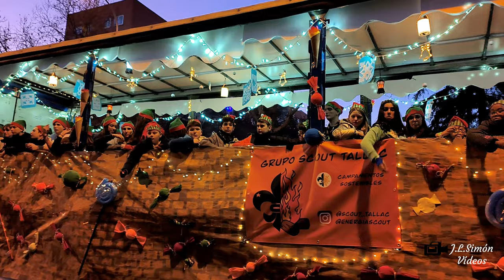(4K) CABALGATA DE REYES DE CARABANCHEL MADRID 2023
Cabalgata de reyes  del Distrito de Carabanchel en Madrid 2023